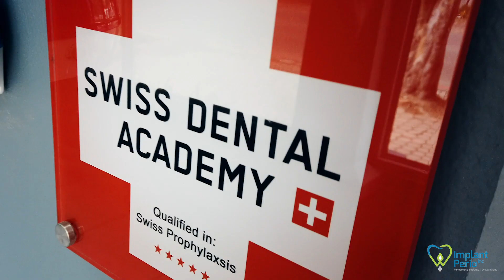Implant Perio Inc in George, is an EMS Guided Biofilm Therapy (GBT) Certified Practice.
Guided Biofilm Therapy is a very gentle, yet effective way of removing stains, plaque (biofilm), and hard deposits like tartar / calculus from your teeth.
This revolutionary treatment can only be offered by dental clinicians at a GBT Certified Practice.
All GBT clinicians are Swiss Dental Academy (SDA) trained and certified and use state of the art Swiss made EMS (Electro Medical Systems) technology.
This new, comfortable, dental cleaning process has revolutionised the oral hygiene industry, and will leave your teeth feeling smooth, looking sparkly white and your gums healthy.

Want an EMS GBT cleaning done? To find a certified practice near you visit our Ivohealth

Find Implant Perio Inc at:
40 Victoria St, George Central, George, 6530